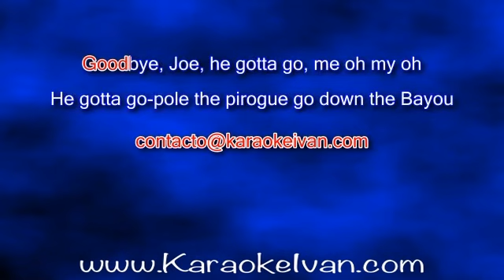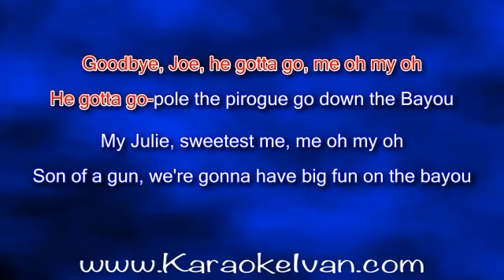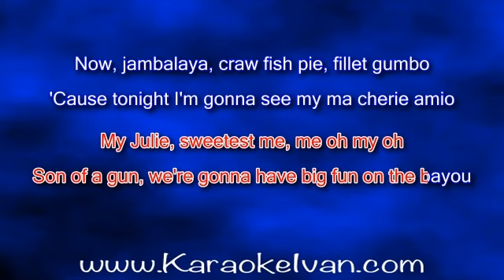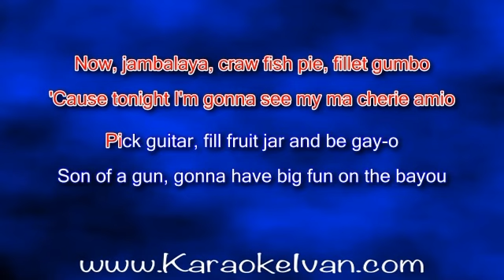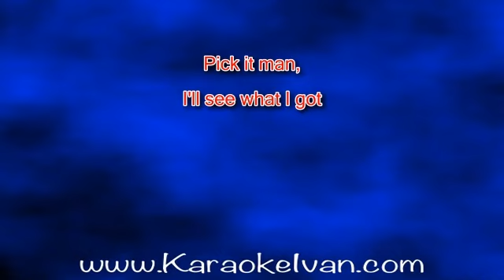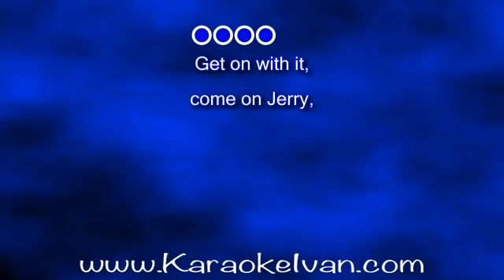Harry Connick Jr - Jambalaya KARAOKE